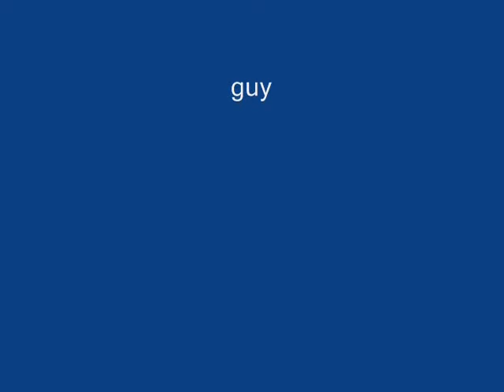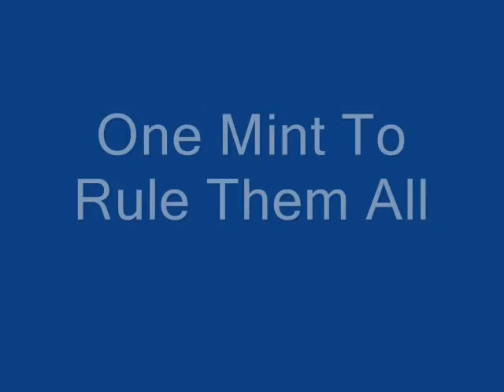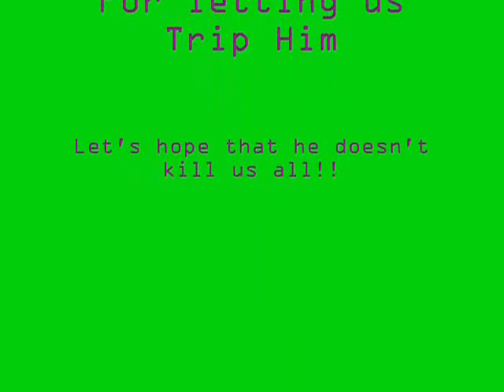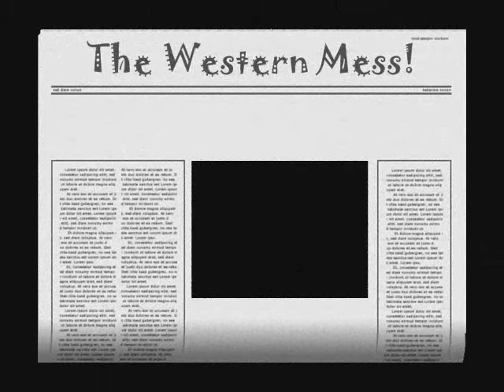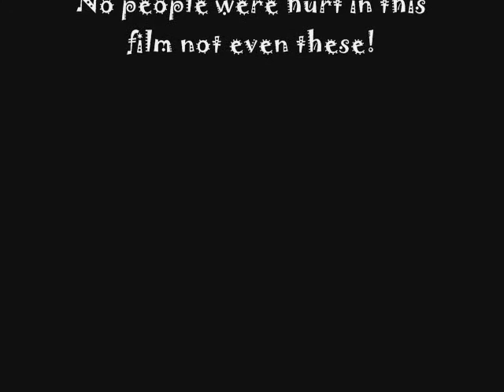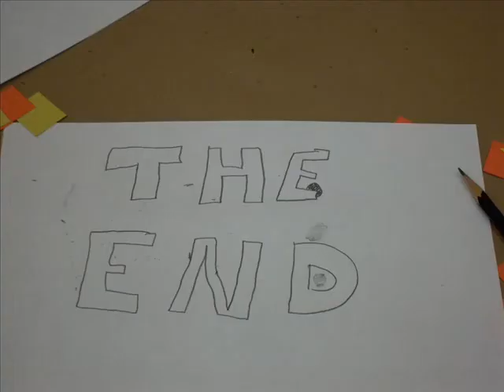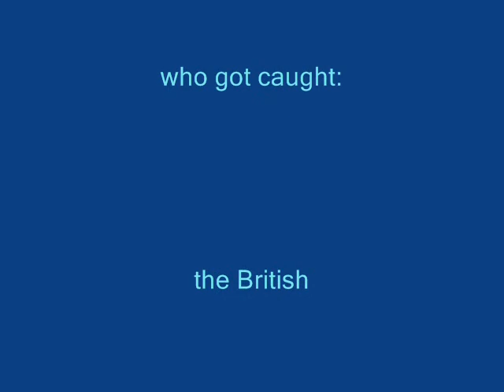EVFF Compilation 2009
Embarras Valley Film Festival Stop Motion Workshop Student Produced Videos Compilation